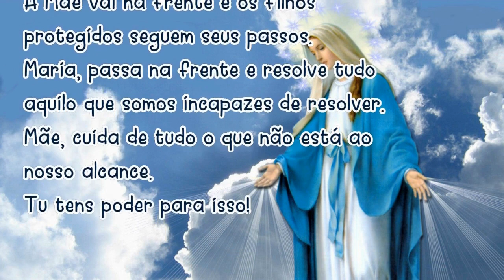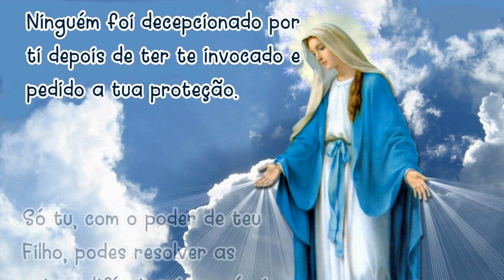29/03/2023 Oração MARIA PASSA na FRENTE